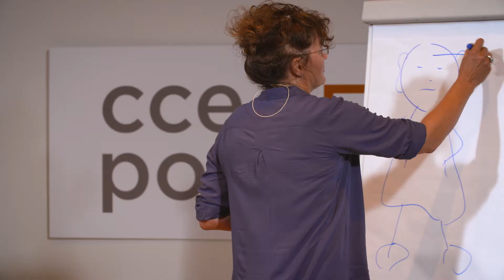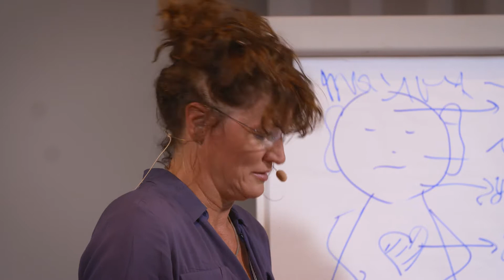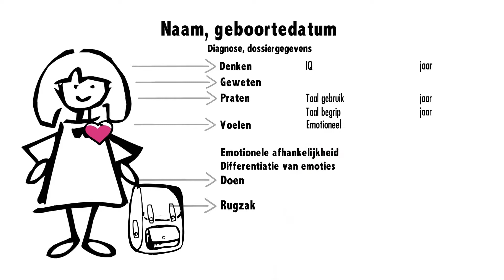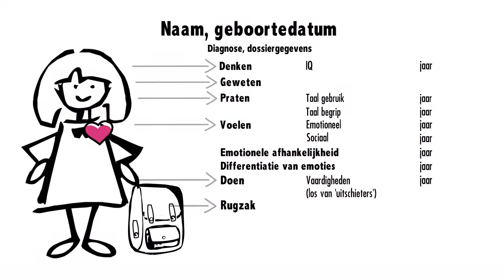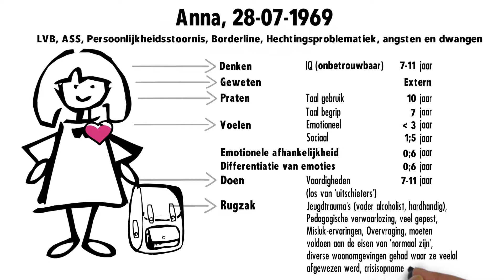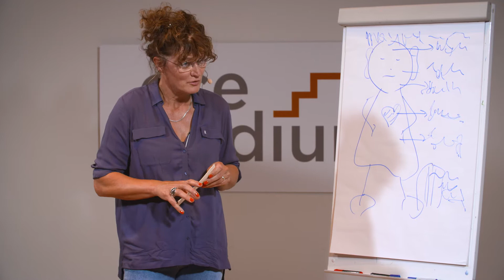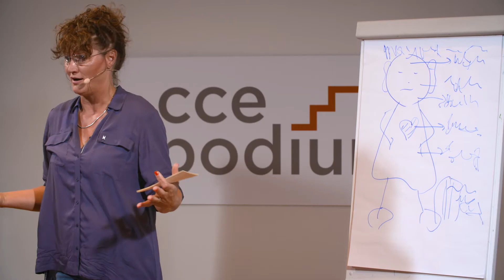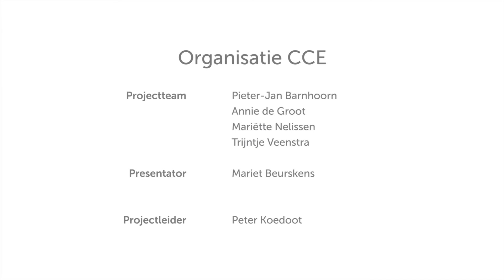Beeldvormingspicto - CCE Podium - 22 juni 2017 - Els Teune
Op CCE Podium vertelt consulent en pedagogisch systeemwerker Els Teune hoe lastig het soms is om grip te krijgen op de beeldvorming van een cliënt. Haar antwoord is: 'Maak een BeeldVormingsPicto samen met het team'.

De cliënt als mens centraal en niet het moeilijke gedrag. Het zijn prachtige mensen die door de BeeldVormingsPicto (BVP) als mens tot hun recht komen. Waarom doen ze zo? De zoektocht naar het ware gedrag. Er zit een hele wereld achter. Door de BVP de totale mens herkennen, erkennen en leren kennen en dus ook zijn of haar ‘beperkingen’.

Op CCE Podium delen consulenten hun expertise en inzichten uit consultaties over een specifiek thema rond probleemgedrag. Met hun presentaties willen zij zorgprofessionals en anderen inspireren met hun (vernieuwende) ideeën. Meer weten? Kijk op: podium.cce.nl